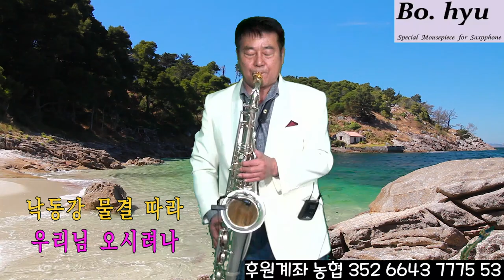지니 부산아가씨^~^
버나드마틴프리미엄7테너 실버색소폰.

손잡이가있는 보흐 터너메탈 하이베플 골드 피스.

펜타리가춰 골드.

슬론리드3호.

엘프919.

색소폰월드 스튜디오 전북 익산 동천로7길31.